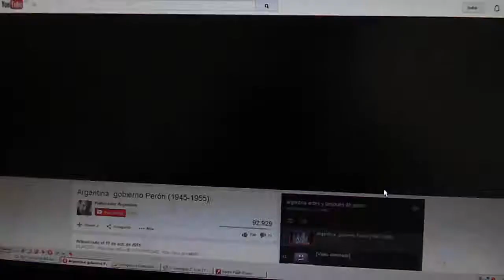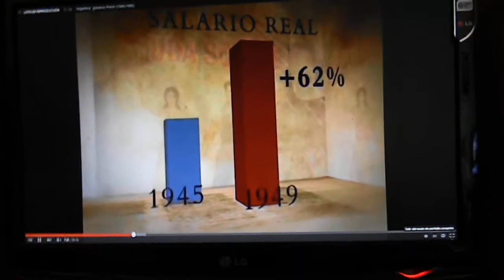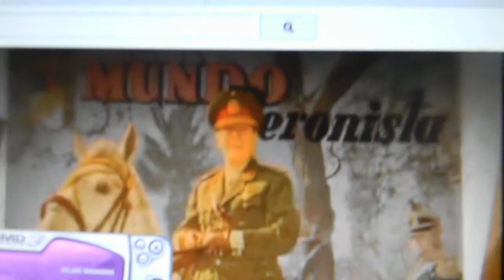4to MOVIMIENTO B ReSpLaNdOr DeL cOrAzÓn El invierno se convierte en PRIMAVERA JUSTICIALISTA DEL AMOR